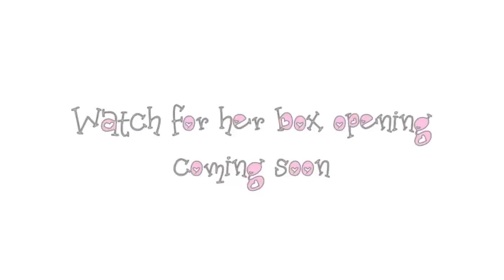From Ultrasound to Birth (of a Reborn)